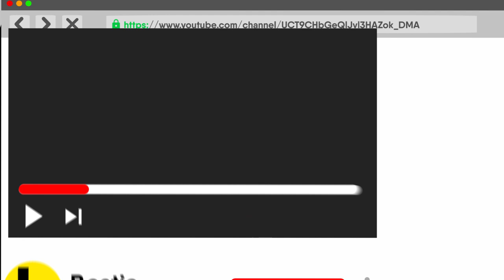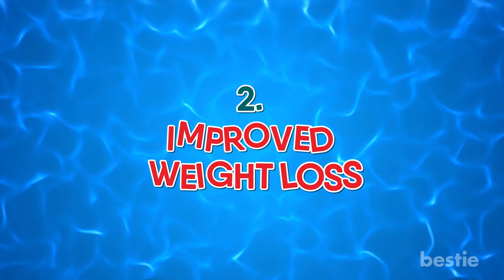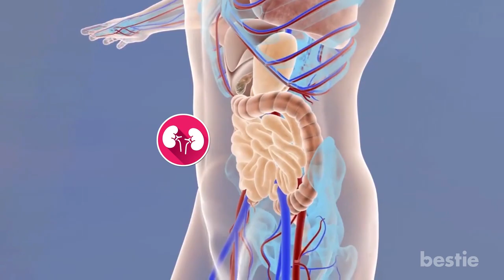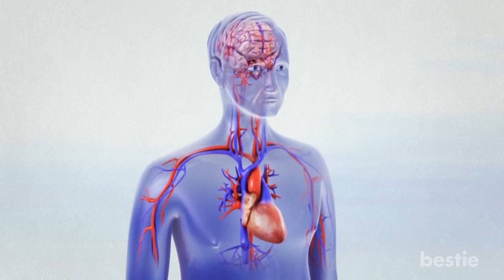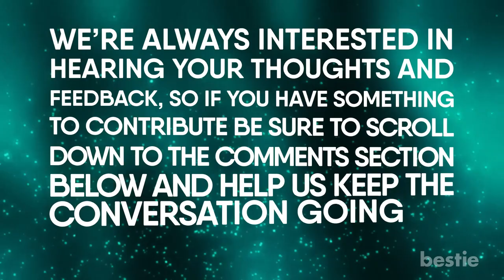Drinking Water For 30 Days Only Does This To Your Body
Only drinking water for 30 days doest this to your body. Water takes up roughly 75 percent of the human brain. As it plays such an important role in our lives, you can see why proper water intake and hydration are important to your overall health.

Timestamps:
Intro - 0:00
1. Improved Mental Performance: 01:06
2. Improved Weight Loss: 02:00
3. Strengthened Immune System: 03:04
4. Improved Heart Health: 03:50
5. Improved Bone Health and Stronger Bones: 04:43
6. Reducing Effects of Aging: 05:18

Summary:
1. Improved Mental Performance:
As it turns out, turning to water as your main source of hydration can have some incredibly potent effects on your mental performance as well as your creativity. According to research published in neuroscientific journals, drinking nothing but water for a full 30 days can potentially have a significantly positive impact on your brain’s level of activity.

2. Improved Weight Loss:
Studies indicate that drinking water first thing in the morning can also help to boost your metabolism by up to 24 percent, making your quest to shed off those extra pounds even easier in the long run.

3. Strengthened Immune System:
This is because water helps your body by serving as a catalyst for improving various basic functions, such as the overall performance and health of your kidneys and liver. Since these organs help filter and remove toxins from your blood, keeping them healthy means that you’ll be keeping the rest of your body healthy as well by proxy.

4. Improved Heart Health:
According to one study on the effects of water on the human body, it was determined that people who drank more than 5 cups of water every day experienced a 41 percent decrease in the risk of death related to a fatal heart attack.

5. Improved Bone Health and Stronger Bones:
Water helps your body in the process of absorbing cartilage, which is used as a shock absorber so your bones and joints can move smoothly without causing tension and resulting in damage.

6. Reducing Effects of Aging:
Drinking water keeps your skin healthy and hydrated, which can cause some significant reductions in the aging process and help mitigate the onset of those pesky and unwanted wrinkles.